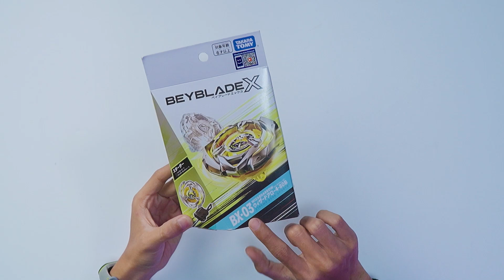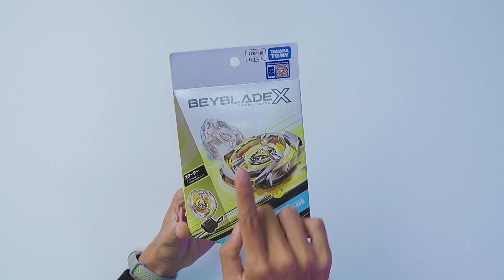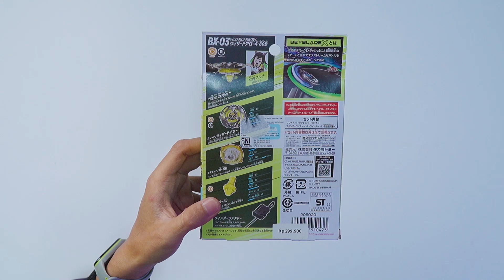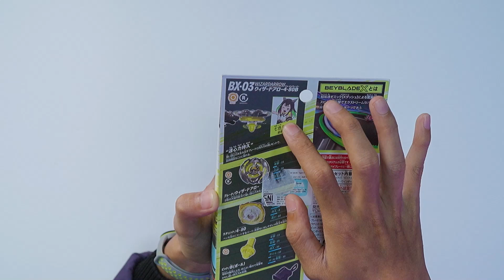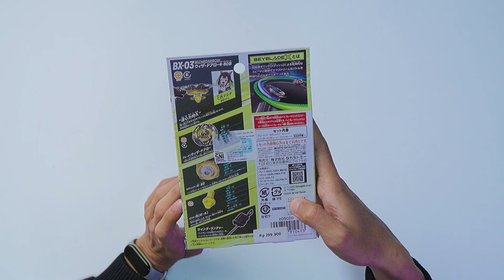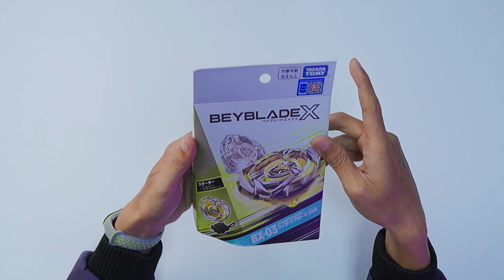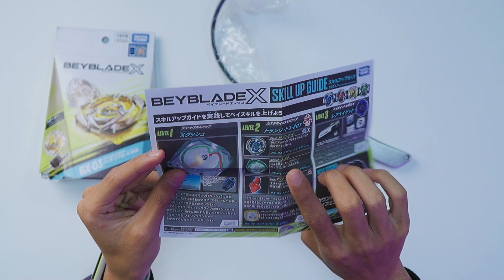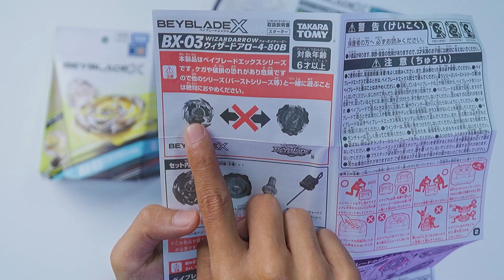UNBOXING BEYBLADE PENANTANG WIZARD ARROW - BEYBLADE X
Halo teman-teman, masih ingat dengan Mainan anak 90an Beyblade?

Di Video kali ini saya akan unboxing dan review salah satu mainan nostalgia, beyblade. Beyblade yang saya unboxing kali ini adalah Wizzard Arrow milik Nanairo Multi (Maruchi) dalam serial Beyblade X. Beyblade ini memiliki tipe stamina dengan jenis blade yang cukup tebal dan mempunyai Bit tipe B.

Jangan lupa tonton videonya sampai selesai YGY, Like kalo suka, comment kalo mau sharing dan diskusi, share biar videonya ditonton banyak orang. Selamat menonton, semoga bisa ikut bernostalgia.

BEYBLADE X

Follow juga TikTok dengan nama yang sama Tamiya Snob, have fun :-)

Break the Limit